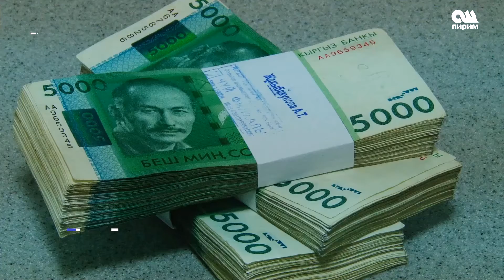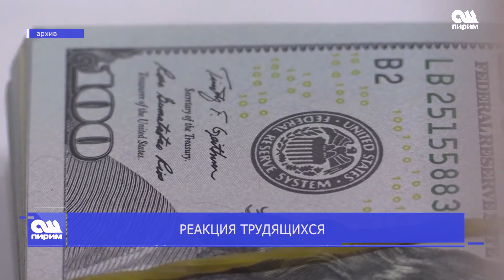РЕАКЦИЯ ТРУДЯЩИХСЯ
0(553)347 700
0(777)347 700